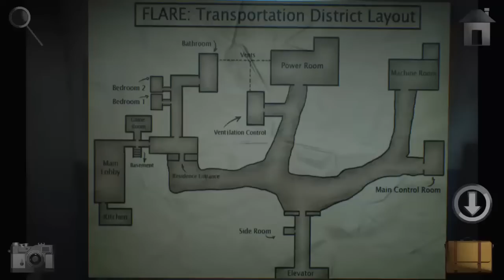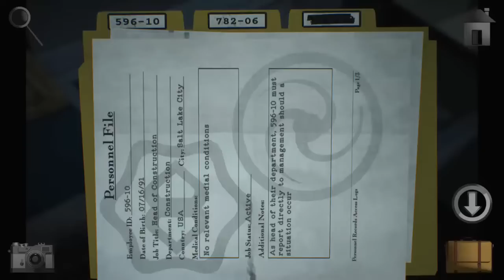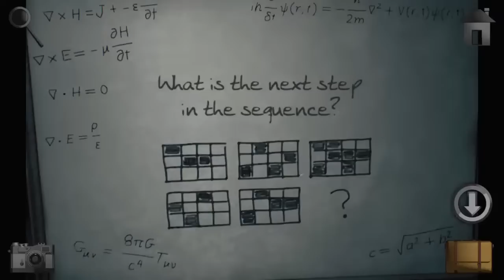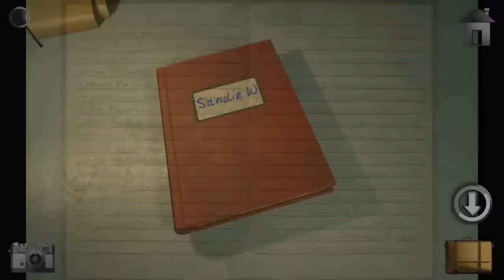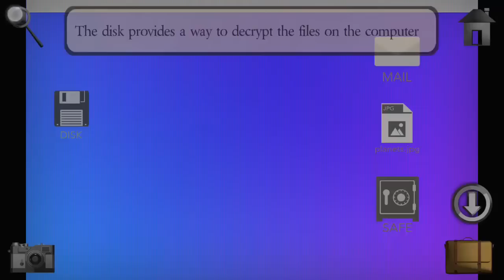Meridian 157: Chapter 1 Walkthrough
About this game:
While searching for the anomaly, you find yourself trapped inside a facility on a remote sub-Arctic island. What is this place? Who built it? Why was it left abandoned? Explore the uninhabited complex you now find yourself trapped in, but be warned: you might not be as alone as you think...